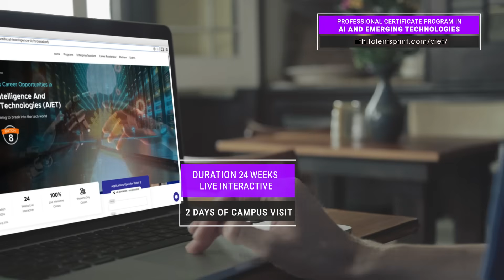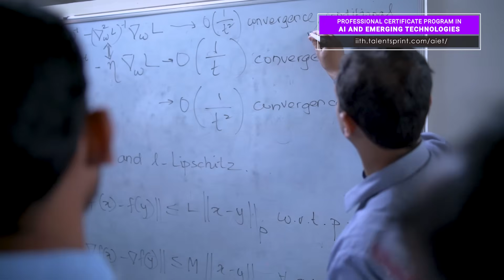Artificial Intelligence and Emerging Technologies | IIT Hyderabad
AI is playing an integral part in the growth of every individual in this 21st century. The same was reinstated by World Economic Forum that AI will be creating 58 million new jobs. AI will not just create new opportunities for the freshers but will also provide a new age launchpad for the aspirants. AI in Emerging Technologies by IIT Hyderabad, in collaboration with TalentSprint provides a platform for freshers to develop their skills and launch their career with their dream IT job.

Key Features:
- 6 Months Program
- IITH Bootcamp Experience
- Industry-relevant AI skills by IITH Faculty
- Delivered on TalentSprint's digital platform ipearl.ai
- Globally recognized IITH Certification
- Placement Support